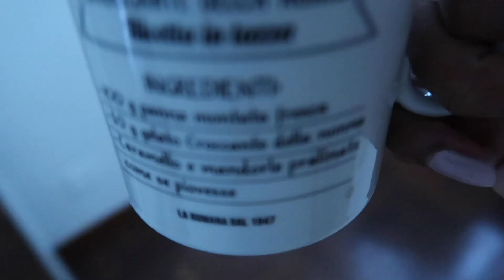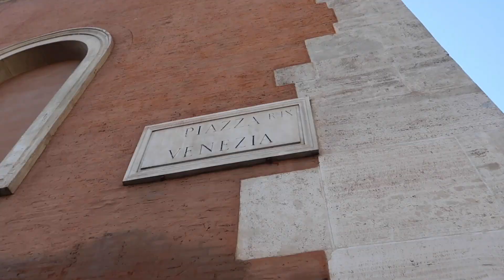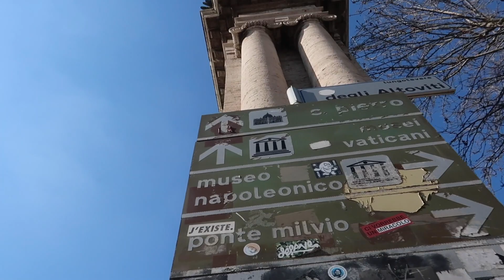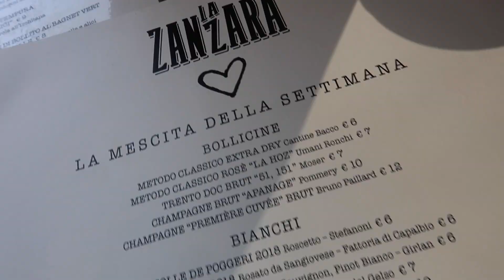Day in My Life // Stroll to SAINT PETER'S in Rome & Aperitivo Time // FOLLOW ME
I recorded this wonderful 'Day in My Life' video when we were in the Yellow Zone (now Red Zone for Easter holidays), and I couldn't help but share it with all of you so you can get a general idea of what a chill day in Rome is like for me! Of course, nothing in life, especially in Italy, is complete without a coffee break, routine chores around the house, and stroll to the one and only Saint Peter's Basilica (piazza included).

👩🏾‍🦱 ABOUT ME 👩🏾‍🦱
Ciao y'all! My name is Kenya, and I'm an American living in Rome, Italy sharing my experiences and travels while living abroad. After beginning my obsession with Italy at the young age of 9 years old and visiting for the first time during a study abroad/Erasmus vacation about 5 years ago, I hatched a plan that somehow... someway... I would make it to Italy, and here I am!

⭐️ Looking to reach me? ⭐️